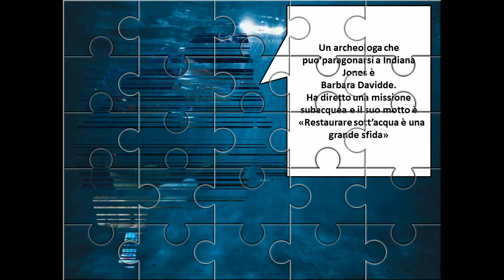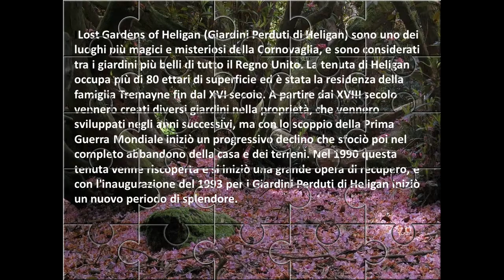Prima di sbarazzarvi dei giornalini prendete appunti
Fare le parole crociate e'un passatempo troppo bello e anche istruttivo.
Penso che piu'di qualcuno la vedrà come me.
Se potete ditemi la vostra con un commentino,non do retta a chi vuole soltanto l'iscrizione e poi ti saluta.
Sotto poi vi indico dei link dove potete capirne di più sugli argomenti o rivederli magari.
Baci a go go dalla Piro e fate i bravi mi raccomando:)

Doing crossword puzzles is too good a pastime and also instructive.
I think more than a few will see it as I do.
If you can tell me yours with a little comment, I don't listen to anyone who just wants to sign up and then say hello.
Below then I'll show you some links where you can understand more about the topics or maybe review them.
Kisses a go go from Piro and be good, please :)